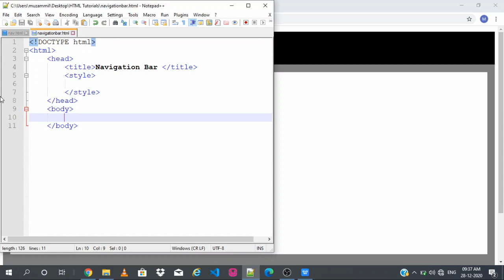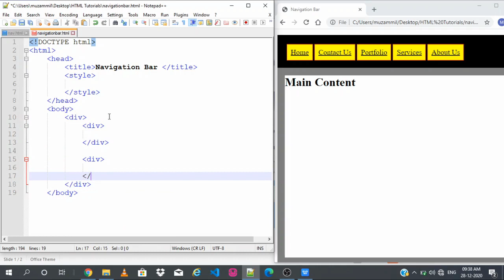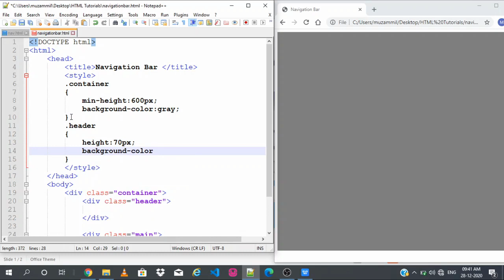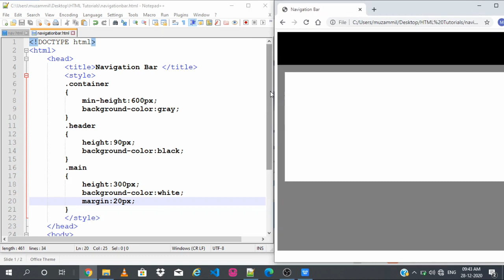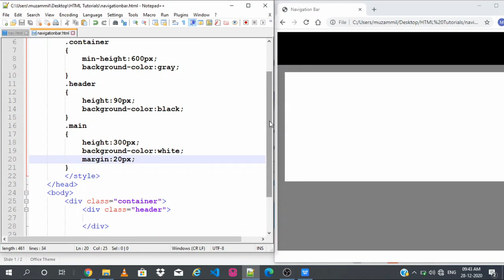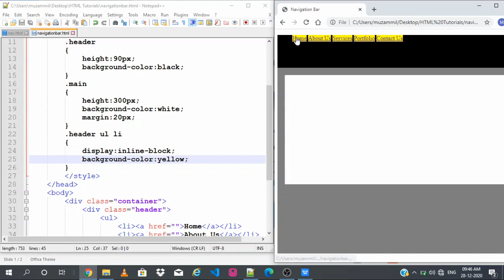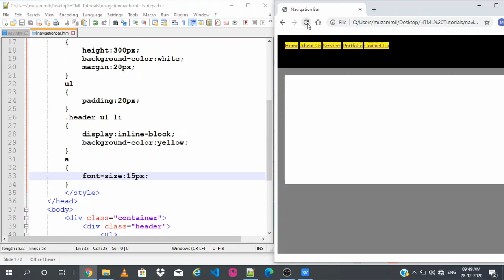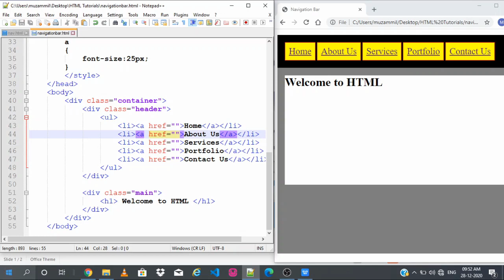Simple Navigation bar using HTML & CSS for beginners in Kannada | HTML Class 10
HTML Class 10 | Simple Navigation bar using HTML & CSS for beginners in Kannada